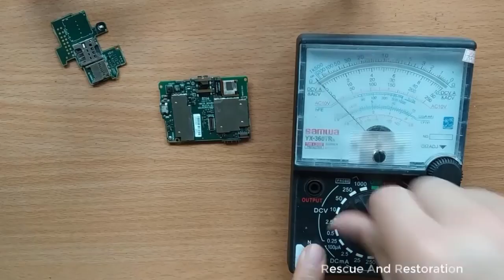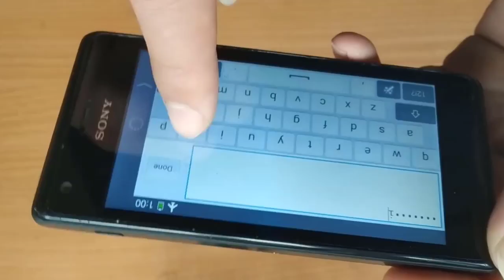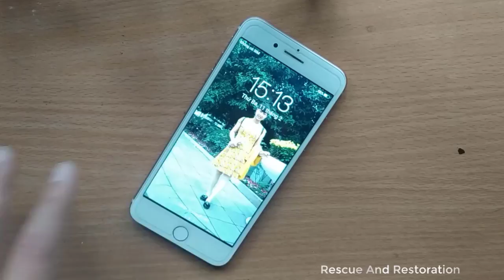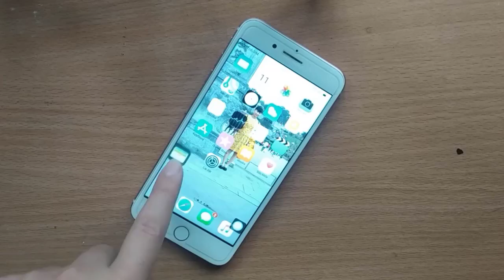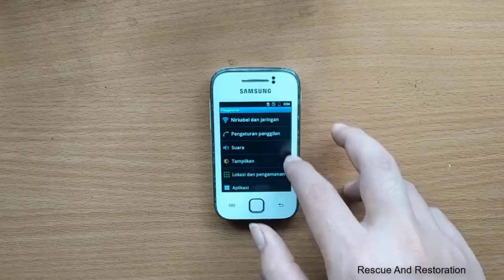R B Restoration best Restoration phone broken | Restore and rebuild cell phone - iphone - oppo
00:00 Restoration phone broken
10:00 Restore and rebuild cell phone
15:00 Thank you, dont forget like and subcribe.